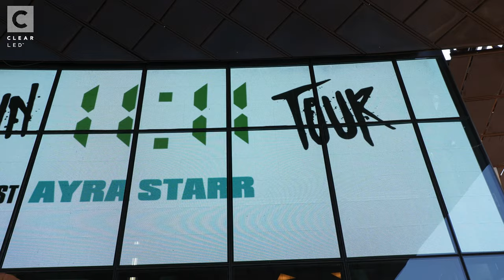Barclays Center, Brooklyn, New York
Explore the transformative power of ClearLED's transparent displays at the iconic Barclays Center in Brooklyn, New York! Our state-of-the-art transparent LED screens revolutionize event advertising, providing unmatched visibility both day and night.

Installed in the atrium, these displays not only enhance the arena's aesthetic appeal but also offer a versatile platform for showcasing sponsors, promotions, and event schedules in real-time. Witness how ClearLED's technology creates an immersive experience for attendees, setting new standards in digital signage.